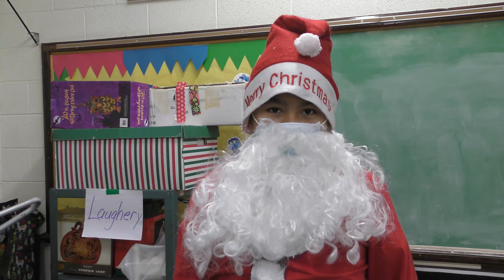BUG Games Episode 4 - Caring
A computer virus infects Santa's sleigh!  Can Christmas be saved?